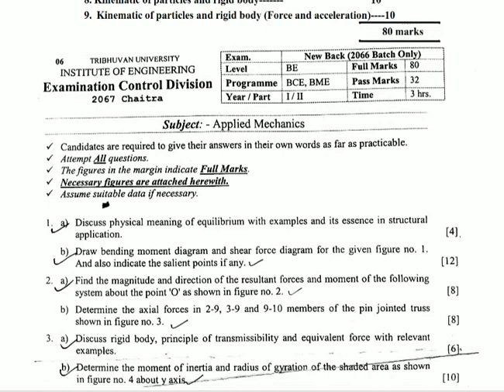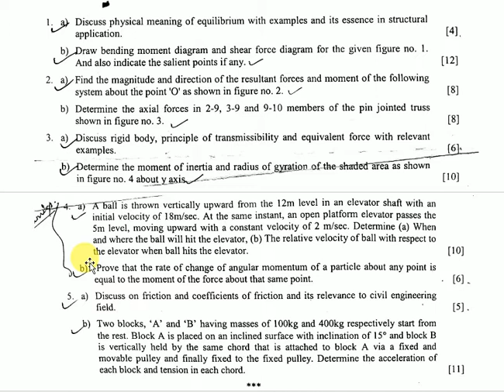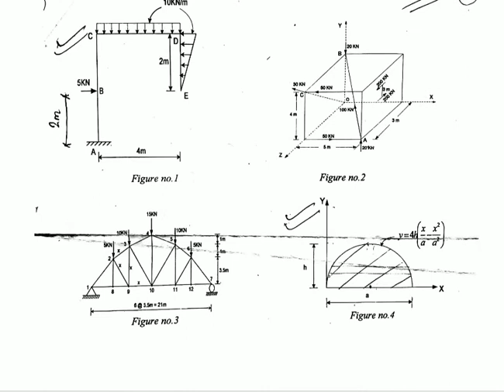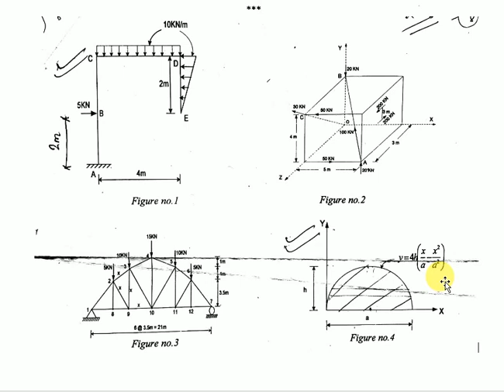IOE OLD QUESTION OF APPLIED MECHANICS (2067 CHAITRA)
IOE OLD QUESTION OF APPLIED MECHANICS (2067 CHAITRA)...This is helpful to every students of civil engineering from Tribhuvan University private colleges, I.O.E pulchowk campus, E.R.C, W.R.C and thapathali engineering campus..